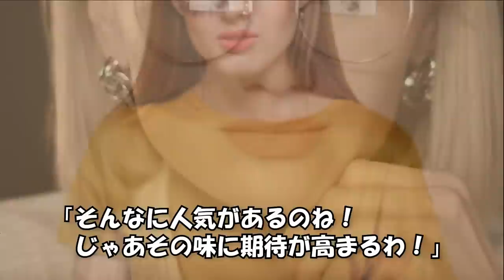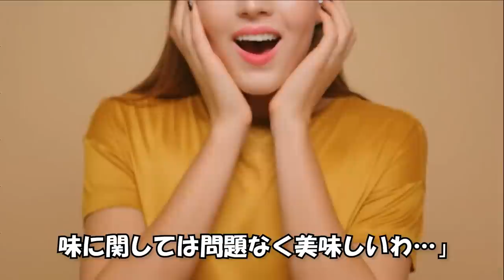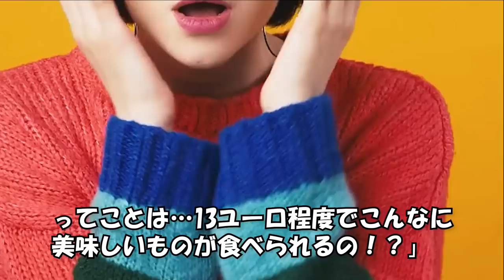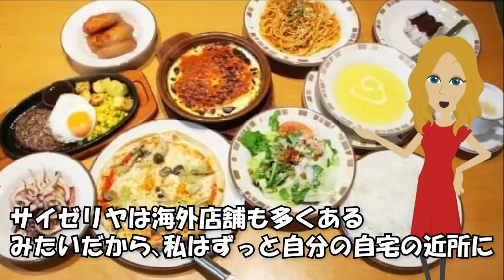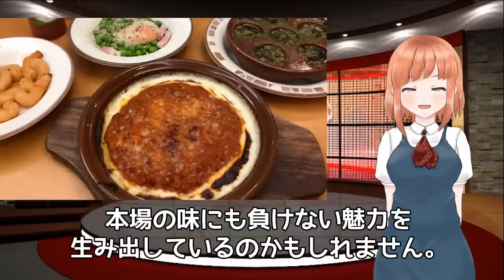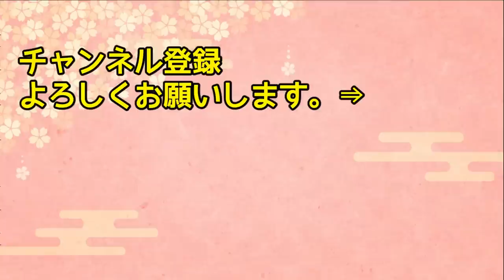【海外の反応】「日本食の闇を暴いてやる！」イタリアからやってきた美食家によるサイゼリヤレビューが衝撃的！！【日本人も知らない真のニッポン】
【海外の反応】「日本人は無愛想で外国人に冷たい人種よ」日本人の姿を見てアラブ人女性が困惑…実際に東京へ来てみると→「あ、やっぱりなのね…。残念だわ」しかし!5分後、顔面蒼白にww【俺たちのJAPAN】

【海外の反応】海外メディア「こんな国は世界で日本だけだ！」４７都道府県の名産品が世界で話題に！【日本のあれこれ】

【海外の反応】「母国には帰らない！」カルチャーショックを起こした我が子を母国に連れ戻す為に日本にやって来たフランス人夫婦が日本に驚愕！→その結末がｗｗｗ【日本人も知らない真のニッポン】

【海外の反応】衝撃!「別の民族です！」イタリア人女性が日本と韓国で働いた結果ｗｗあまりの違いに爆弾発言！【日本人も知らない真のニッポン】

【海外の反応】韓国人「フェイクはやめろ！」日本の日常動画を見た韓国人とアメリカ人が大討論w→その理由とは!?【日本人も知らない真のニッポン】

■フリー素材
動画：Pixabay（フリー動画）